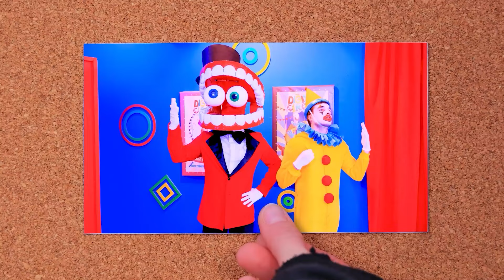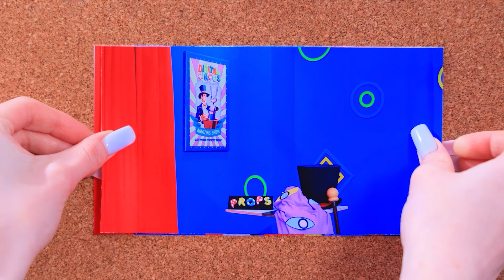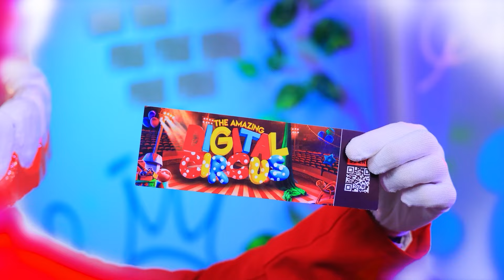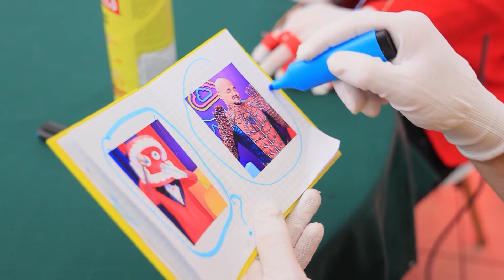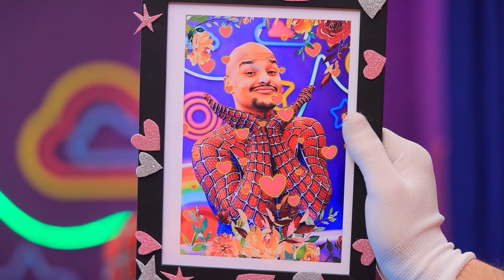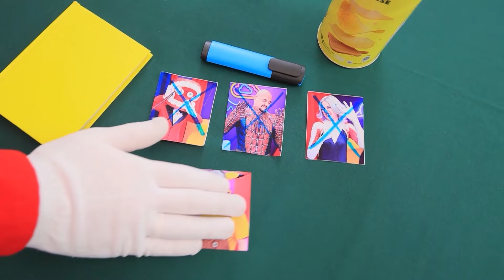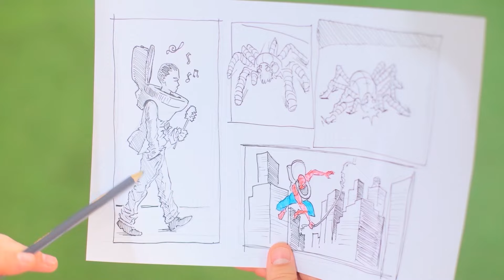谁谋杀了凯恩?!侦探皮卡丘在巨大的游戏线索!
观看最新影片 | 开启全部通知